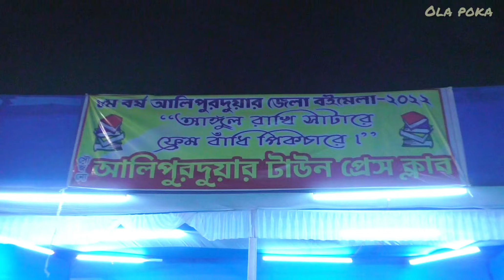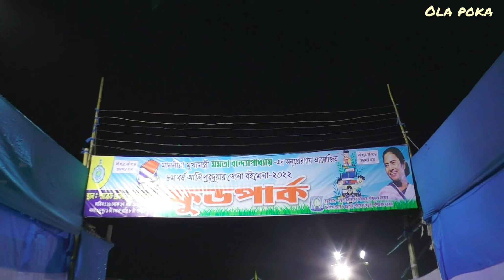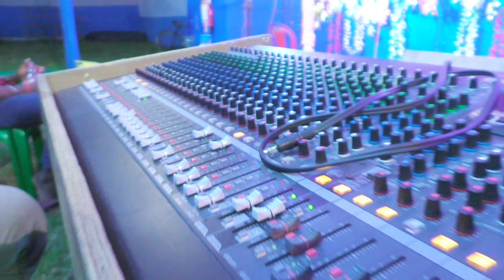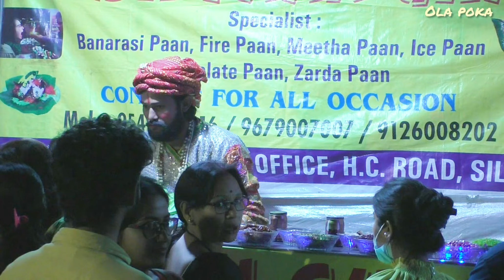আলিপুরদুয়ার জেলা বইমেলা 2022